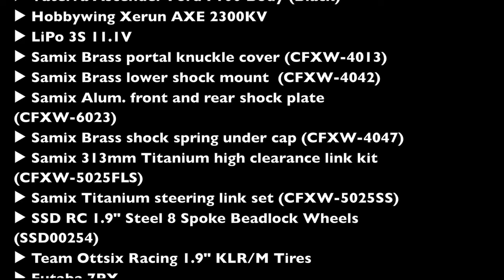RC Car MST CFX-W with Vaterra Ascender Ford Body and Vaterra Ascender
🔻MST CFX-W
▶︎ Vaterra Ascender Ford F100 Body (Black)
▶︎ Hobbywing Xerun AXE 2300KV
▶︎ LiPo 3S 11.1V
▶︎ Samix Brass portal knuckle cover (CFXW-4013)
▶︎ Samix Brass lower shock mount  (CFXW-4042)
▶︎ Samix Alum. front and rear shock plate (CFXW-6023)
▶︎ Samix Brass shock spring under cap (CFXW-4047)
▶︎ Samix 313mm Titanium high clearance link kit (CFXW-5025FLS)
▶︎ Samix Titanium steering link set (CFXW-5025SS)
▶︎ SSD RC 1.9" Steel 8 Spoke Beadlock Wheels (SSD00254)
▶︎ Team Ottsix Racing 1.9" KLR/M Tires
▶︎ Futaba 7PX
🔻Vaterra Ascender Ford F100:
▶︎ Holmes Hobbies Puller Pro Waterproof Sensored Crawler Motor (3300kV)
▶︎ Axial Spur Gear 32P 56T
▶︎ LiPo 3S 11.1V
▶︎ Hot Racing Aluminum Center Gear Box (HOTVTA3801)
▶︎ SSD RC Ascender Pro Aluminum C Hub (SSD00109)
▶︎ SSD RC 1.9" Steel Slot Beadlock Wheels (SSD00276)
▶︎ Duratrax Deep Woods tires 1.9 DTXC4017
▶︎ Futaba 7PX